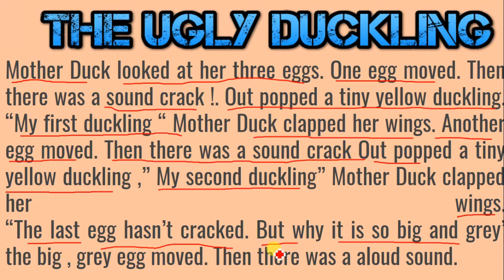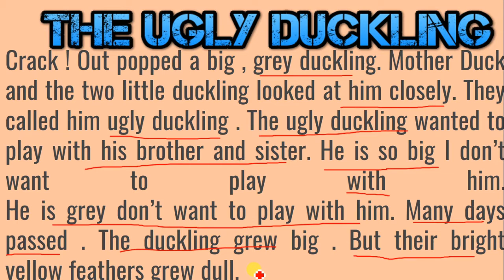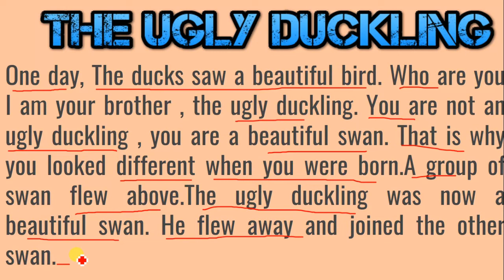The Ugly Duckling Full Story In Hindi | Fairy Tales for Children | Bedtime Stories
in this video you will learn about the ugly duckling. and this ugly duckling story will tell you everyone is same ..